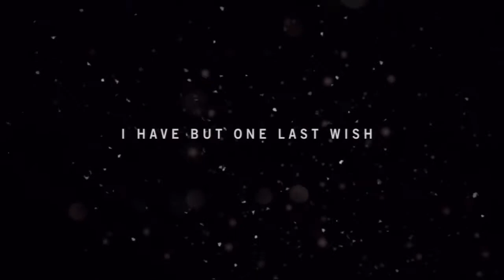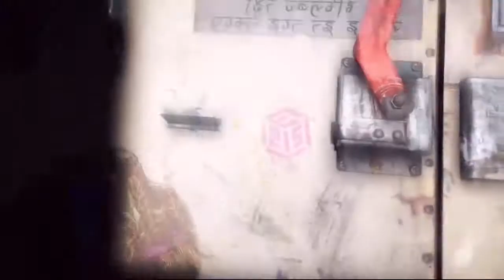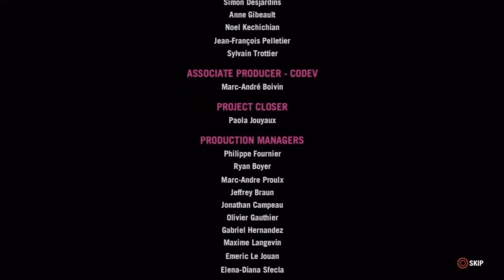AYFG Outtake - Far Cry 4 in 30 Minutes (Episode -0001)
(EDIT: SORRY FOR A BIT OF DODGY VIDEO QUALITY IT WAS MY EDITING SOFTWARE, ILL HAVE YOU KNOW THE SOFTWARE IS BEING DESTROYED NOW)

OH YEAH, This Video is an Easter Egg. Its the only way to get from the Prologue all the way to Act V in 20 minutes of Gameplay; Skipping nearly 30 missions. It is 0.28% Completion of the game. And you can't continue from there. Which makes the game completely unplayable afterwards. You have to delete your save and start over.